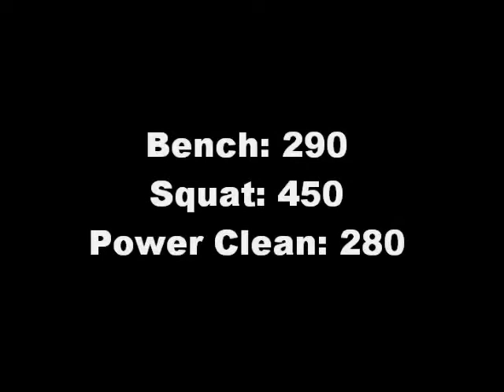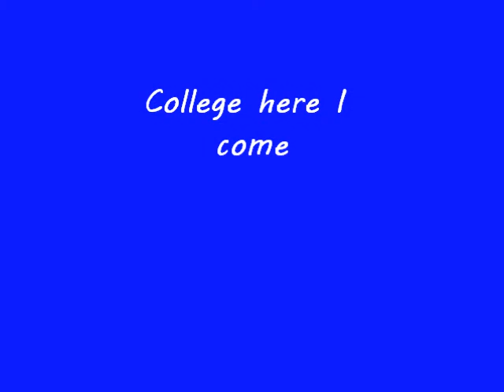Shakir Robinson #18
This video can't come close to capturing my highschool football experience at Brunswick High.